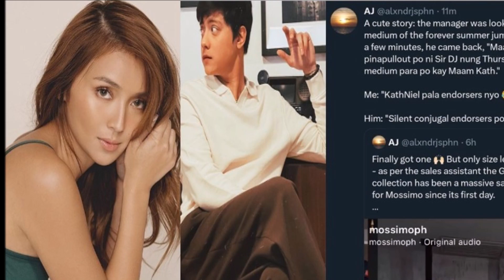KATHNIEL DANIEL PADILLA MAY MGA PINA PULL OUT NA MGA DAMIT PARA KAY KATHRYN ALAMIN ANG KWENTO